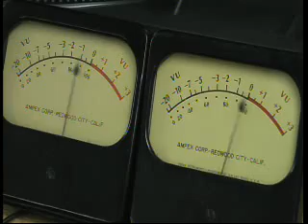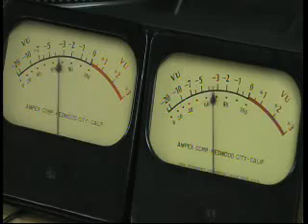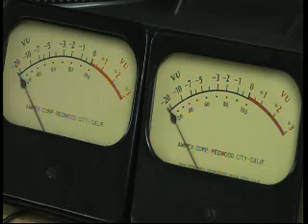Free - Ultra Nate' - HQ